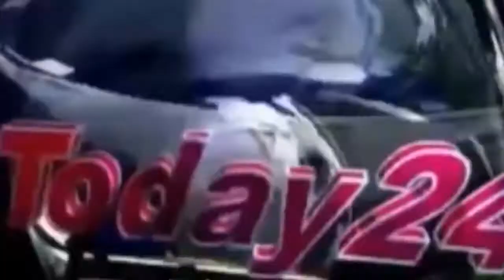दो बच्चो संग माँ की हत्या बलिया -Today24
उत्तर प्रदेश के बलिया में एक महिला और उसके दो बच्चों की घर मे  गला दबाकर हत्या  कर दी गई । महिला के मायके वालो का आरोप है कि महिला के पति और उसके ससुर ने हत्या की है ।इस मामले में पुलिस ने मायके वालों की तहरीर पर हत्या का मुकदमा दर्ज कर लिया है ओर गिरफ्तारी का प्रयास कर रही है ।

T.V. News

Application.

views!!!

News."